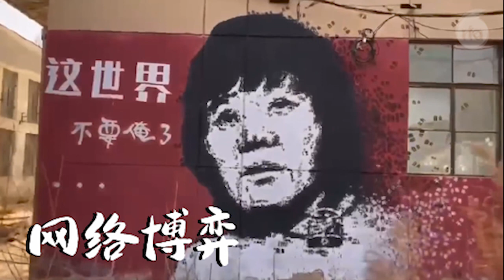匿名听众：关注乌衣 勿忘铁链女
中国网络和社媒上，不仅关注铁链女的声音被压制，寻找乌衣、为乌衣呼吁的声音也被成为敏感内容。

翻墙有方：
1. 下载新版“赛风”Psiphon 3